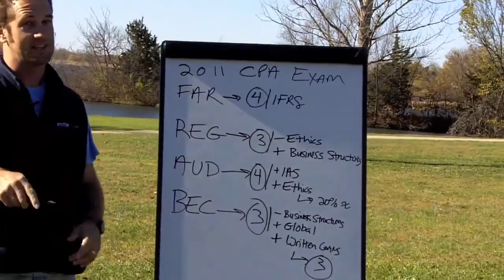CPA Exam NTS: Apply for all 4 CPA Exam Sections at Same Time? | Another71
Should you apply for all four parts of the CPA Exam at once? How many CPA Exam sections should be on your Notice to Schedule (NTS) application? How many hours should you study per part? Free CPA Notes ➤